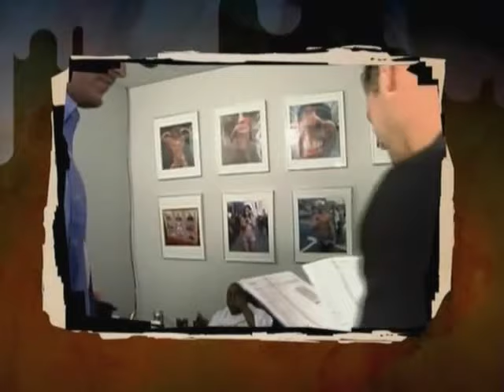Beetlejuice The Idiot Savant, Sean Gives State Capitals To Beet